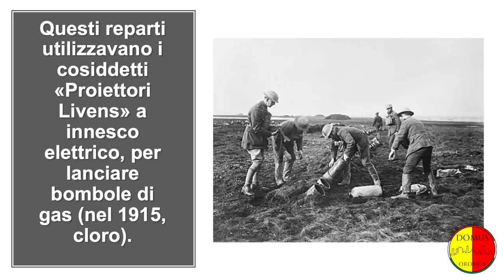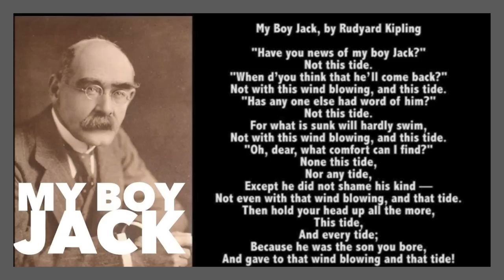La Battaglia di Loos - Marco Cimmino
Il campo dei morti di Loos raccontato da Marco Cimmino.